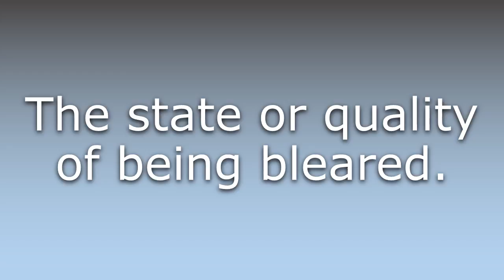What does Blearedness mean?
What does Blearedness mean in English? Learn the meaning of Blearedness.